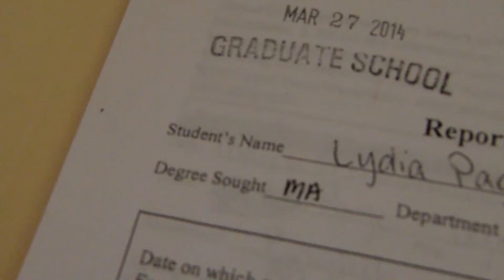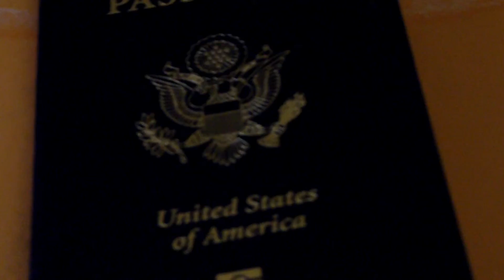Letters to July: Documents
A look at some documents.